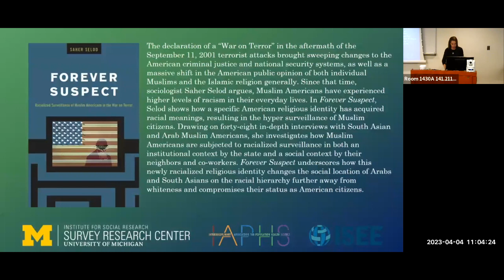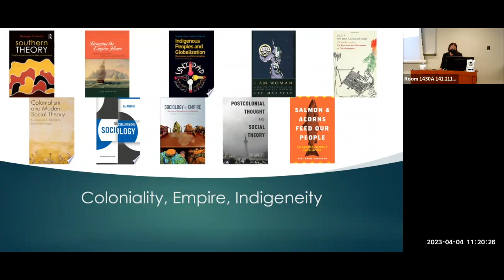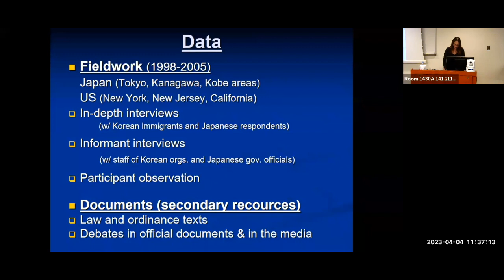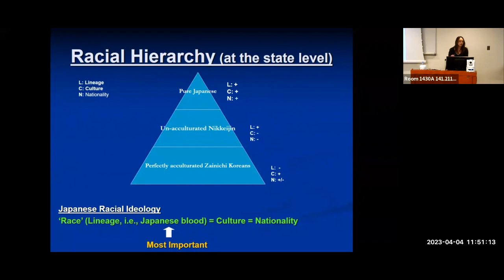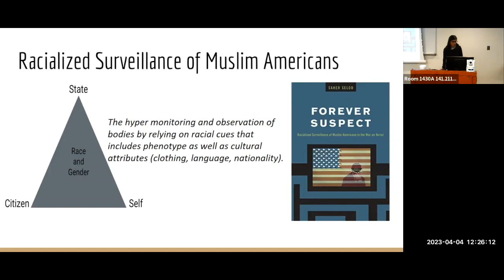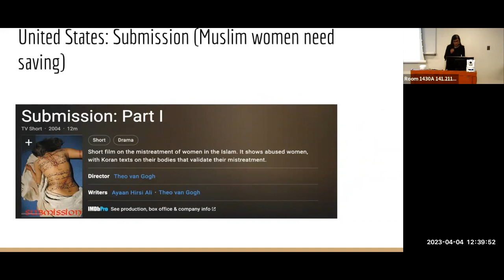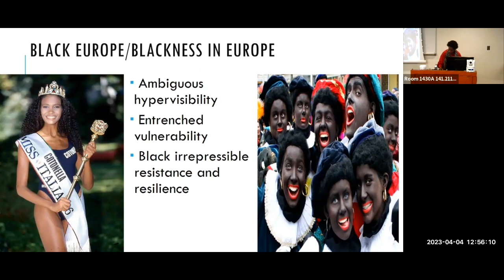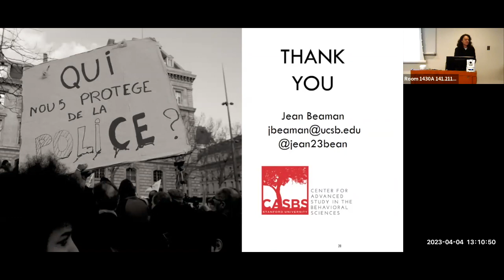Racialization and Dynamic Global Racial Hierarchies - 2023 RacismLab Symposium Keynote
Racialization and Dynamic Global Racial Hierarchies - 2023 RacismLab Symposium Keynote Panel and moderated discussion

Keynote panelists:
11:11 Melissa Weiner, College of the Holy Cross
26:52 Kazuko Suzuki, Texas A&M
51:57 Saher Selod, Simmons University
1:19:30 Jean Beaman, UC Santa Barbara
1:46:21 Discussion